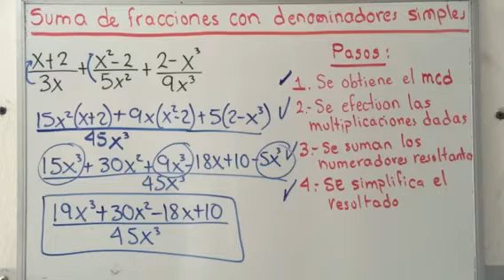Suma de fracciones con denominadores simples | Ejercicio 2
Suma de fracciones algebraicas con denominadores simples segundo ejemplo de como sumar fracciones en álgebra. MAs videos de álgebra en profesor particular puebla.

Lista de videos de FRACCIONES ALGEBRAICAS